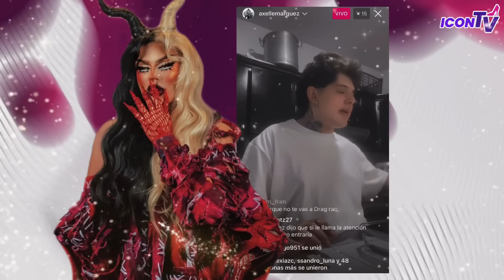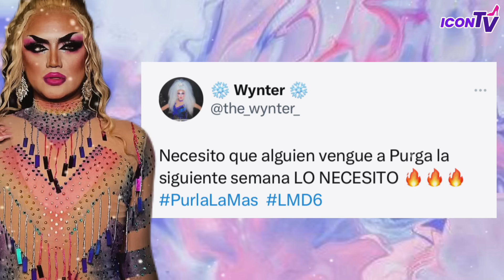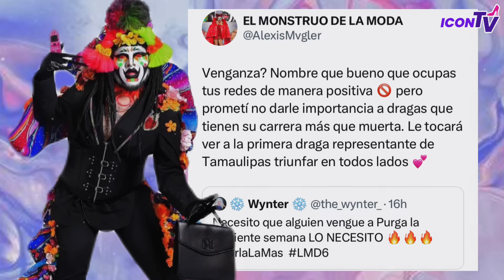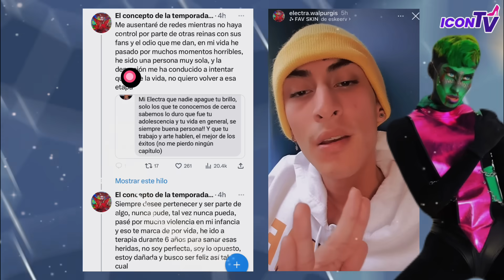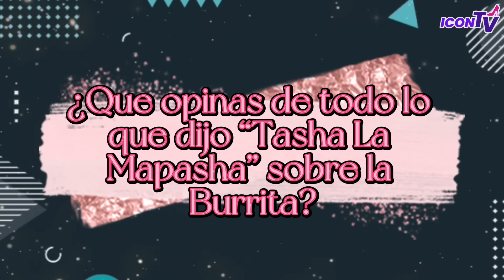🔵 RAPIDINAS | TASHA HABLA SOBRE BURRITA | ALEXIS MVGLER VS WYNTER | ELECTRA SE VA DE REDES